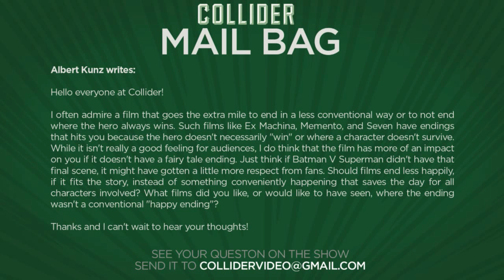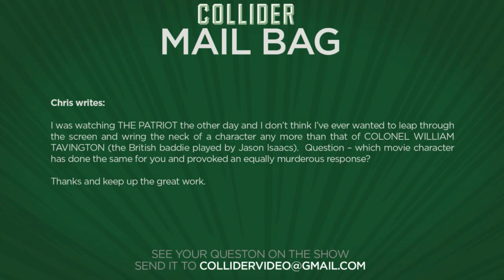Collider Movie Talk - More Batman V Superman Fallout: Producer Shifts Role On DC Movies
On this episode of Collider Movie Talk (May 25th, 2016) Kristian Harloff, Mark Ellis, John Schnepp, and Ashley Mova discuss the following:

-Dark Knight & Batman v Superman producer Charles Roven to shift positions at DC

-Mark Ruffalo says there’s a lot more Hulk in Thor: Ragnarok

-Simon Pegg and Mike Myers join Terminal

-New extended trailer for Independence Day: Resurgence

-Adam Sandler to write/produce/star in new animated movie

-First trailer released for Sing

-AMC REWIND

-MAIL BAG

In a report from THR, veteran producer Charles Roven, who has worked on every DC Comics movie at Warners since 2005’s Batman Begins is no longer producing certain DC movies. Talks are underway to have Roven shift to a different role going forward, likely as an executive producer who is not involved in the day-to-day productions. The move comes as Warner Bros. continues to scrutinize its DC movies in the wake of Batman v Superman’s performance with audiences and fans at the box office.

Marvel made a great impression with their recently released casting announcement for Thor: Ragnarok, but as for an official confirmation of the plot, we have yet to be given a synopsis. Speaking with Entertainment Tonight, Mark Ruffalo shed some light on what we can expect from the movie in which his Bruce Banner/Hulk role has been confirmed. When he was asked about the size of his role in the movie, he described it as an “intergalactic buddy road movie with Banner and Thor” with him also talking about how much Hulk we can expect. Thor: Ragnarok opens in theatres November 3rd, 2017.

According to the Hollywood Reporter, Simon Pegg and Mike Myers are joining Margot Robbie, Max Irons and Dexter Fletcher for Vaughn Stein’s noir thriller Terminal, which is currently shooting in Hungary. Terminal follows two hit men played by Fletcher and Irons as they embark on a borderline suicide mission for a mysterious employer and a large paycheck.

A new extended look at Independence Day Resurgence has been released, giving fans five whole minutes of plot and character, setting up what seems to be the major set pieces and story from the movie. The next chapter in the Independence Day franchise shows humanity using recovered alien technology and collaborating with the nations of Earth on an immense defense program to protect the planet. But nothing can prepare them for the aliens’ advanced and unprecedented force when they return to finish what they started.

Deadline is reporting that Adam Sandler and his Happy Madison Productions are set to make an untitled family animated project at STX Entertainment. Sandler has a long-standing working relationship with STX chairman and CEO Robert Simonds and together they’ve made eight films with Sandler in the lead role including such popular entries as Billy Madison, Happy Gilmore, The Wedding Singer and The Waterboy.

Illumination Entertainment has released its first trailer for Sing the newest talking animal movie that tells the story of Buster Moon voiced by Matthew McConaughey, a dapper Koala who presides over a once-grand theater that has fallen on hard times. Now facing the crumbling of his life’s ambition, he has one final chance to restore his fading jewel to its former glory by producing the world’s greatest singing competition.

AMC REWIND

MAIL BAG